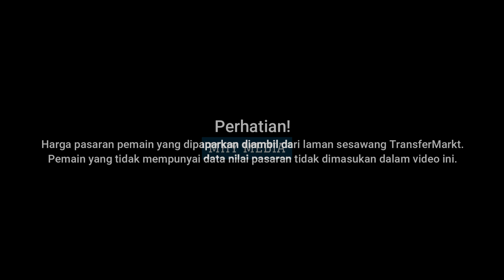RM1.3JUTA untuk Badrol Baktiar Sama dengan Safawi Rasid?I Harga Pasaran Pemain Kedah FA 2020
Persatuan Bola Sepak Kedah (Kedah FA) merupakan sebuah pasukan bolasepak professional yang bermain di Liga Super Malaysia 2020 mewakili negeri Kedah. Kedah FA digelar sebagai Helang Merah dan bermain di Stadium Darul Aman berkapasiti sebanyak 32,387. Pasukan ini dipengerusikan oleh Yang Amat Berhormat Dato' Seri Utama Haji Mukhriz Mahathir, Menteri Besar Kedah. Kedah FA yang diasaskan pada tahun 1924 ini telah memenangi bnyak kejuaraan antaranya ialah Juara Piala Malaysia (5 kali), Piala FA Malaysia (5 kali), Piala Sultan Ahmad Shah (3 kali).

Kedah Soccer Association (Kedah FA) is a professional footballer playing in the Malaysian Super League 2020 representing the State of Kedah. Kedah FA is known as the Red Eagle and played in the 32,387 Darul Aman Stadium. The team is chaired by the Honorable Dato 'Seri Seri Haji Mukhriz Mahathir, Kedah Menteri Besar. Kedah FA founded in 1924 has won titles including Malaysia Cup Champion (5 times), Malaysian FA Cup (5 times), Sultan Ahmad Shah Cup (3 times).
Video Harga Pasaran Pasukan Liga Super 2020

Kredit kepada:
1. Facebook Pasukan Kedah FA
2. Facebook The Red Eagle - Helang Merah